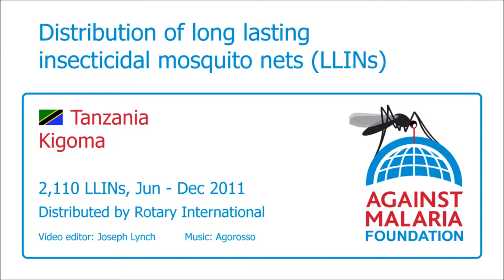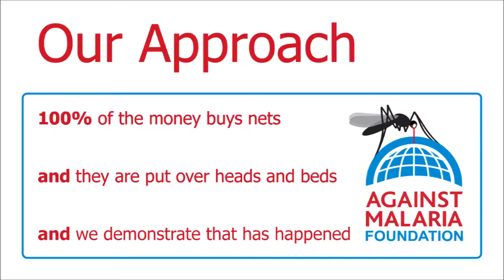Tanzania, Kigoma, Boarding Schools: Bednet distribution